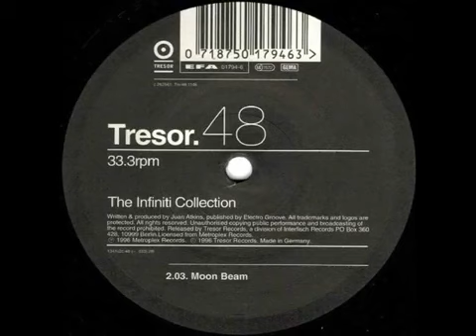Infiniti Juan Atkins Moon Beam 1996